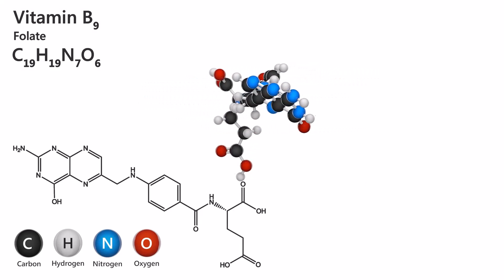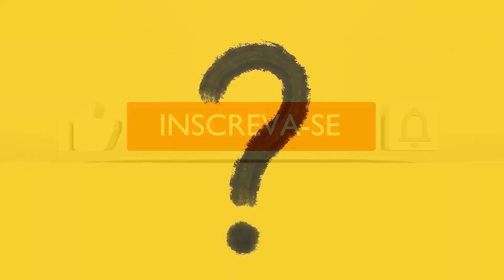7 Bebidas Para Estimular O Cérebro Que Você Precisa Conhecer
O poder do cérebro é essencial para a sua vida diária. Isso ajuda você a manter o foco e alerta. Felizmente, existem muitas bebidas saudáveis por aí que podem dar ao seu cérebro o impulso de que ele precisa para funcionar da melhor maneira possível.

Portanto, se você está procurando algo que possa lhe dar mais clareza mental e aumentar seu foco, existem muitas opções. Neste vídeo, falaremos sobre algumas bebidas incríveis que ajudam a aumentar o poder do cérebro.

Bebidas que ajudam a melhorar a Função Cerebral
Sucos que ajudam a melhorar a Função Cerebral